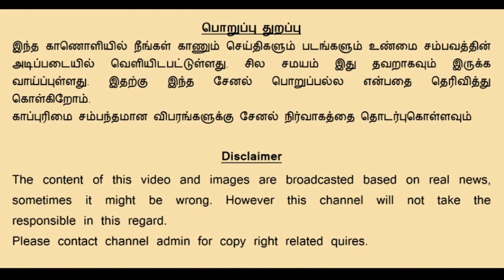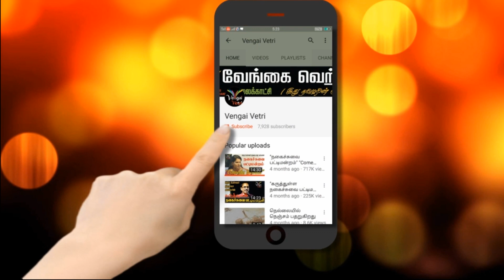பொள்ளாச்சியில் டிடிவி தினகரன் தேர்தல் பிரச்சாரம் | TTV Dinakaran Election Campaign in Pollachi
TTV Dinakaran
TTV.Dinakaran Speech
அம்மா மக்கள் முன்னேற்றக் கழகம்

TTV Dinakaran | பொள்ளாச்சியில் டிடிவி தினகரன் தேர்தல் பிரச்சாரம் | TTV Dinakaran campaign in Pollachi